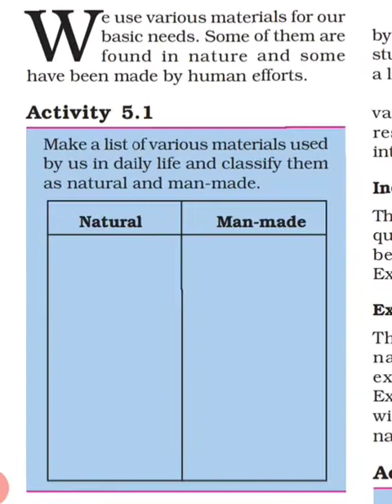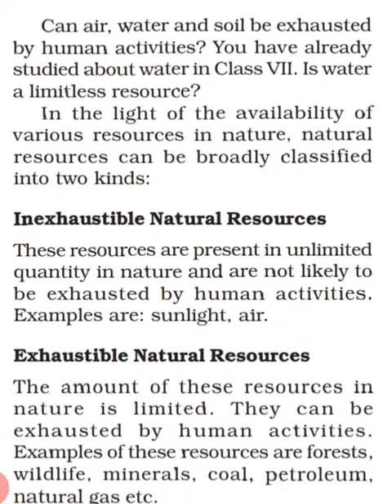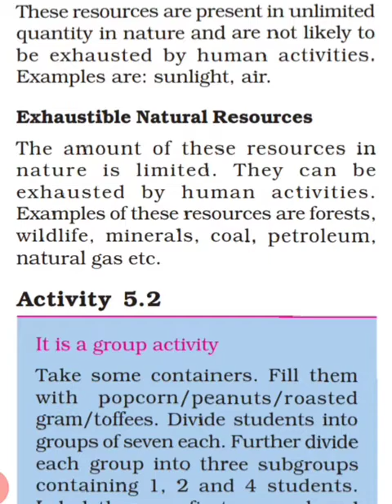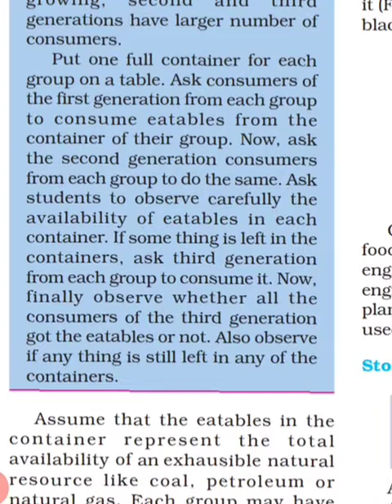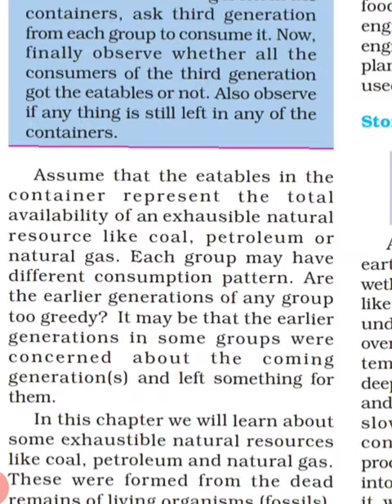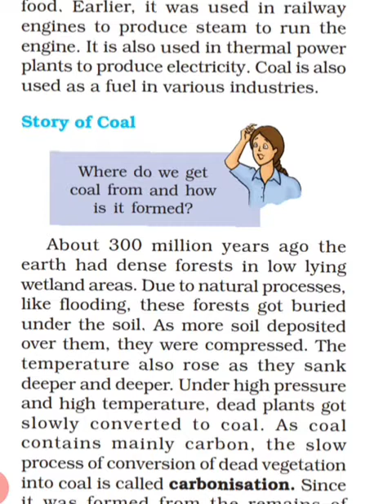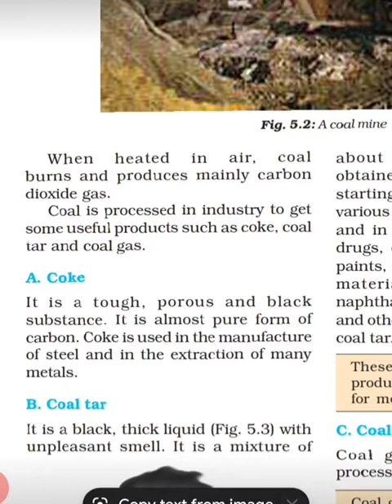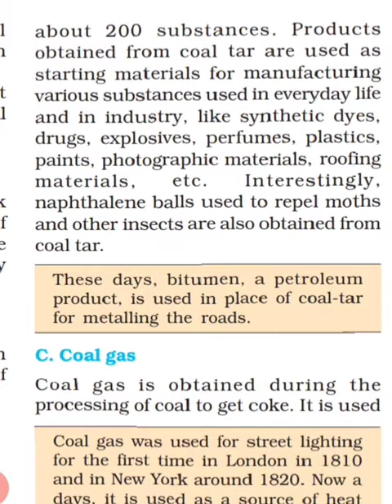class 8 science ncert chapter 5 COAL AND PETROLEUM(PART 1) hindi explanation in detail